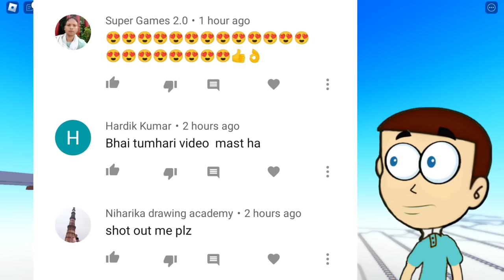Roblox Cart + Car Ride into GigaNoob | Shiva and Kanzo Gameplay